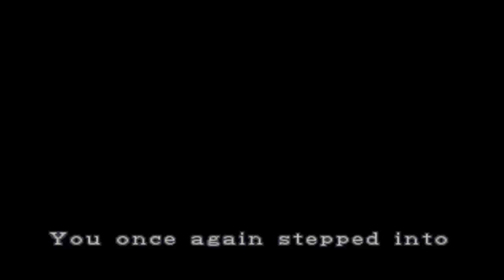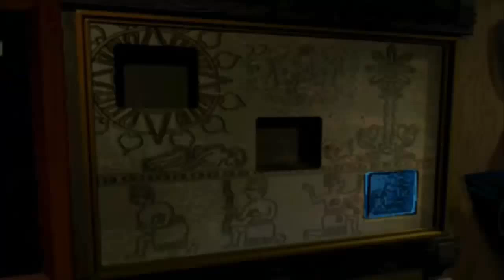Resident Evil 2 Playthrough - Blind - Claire B - Part 5 - I Hate you William!!!